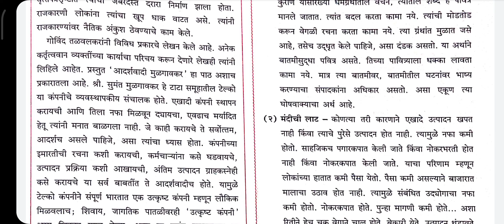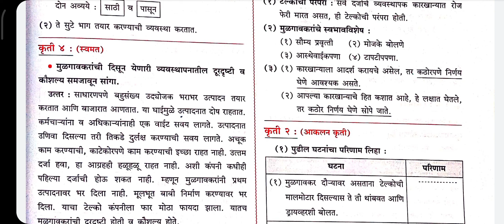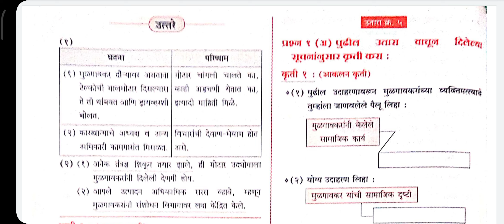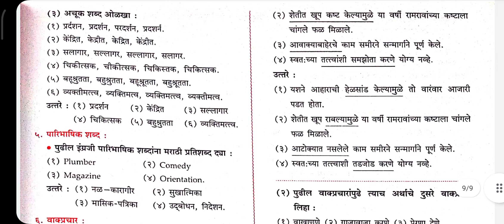Swadhyay class 9 marathi। स्वाध्याय आदर्शवादी मुळगावकर Swadhyay adarshavadi mulgavkar । Class 9